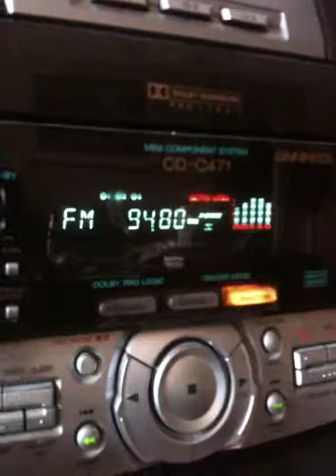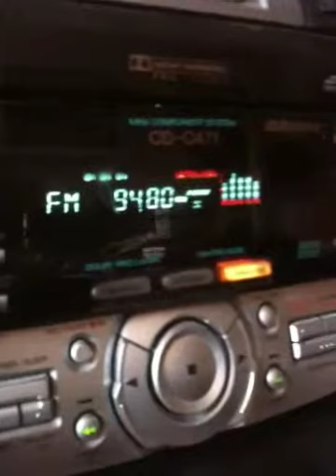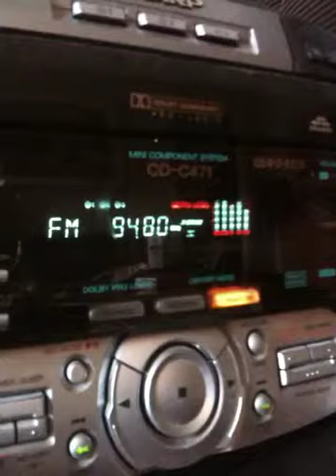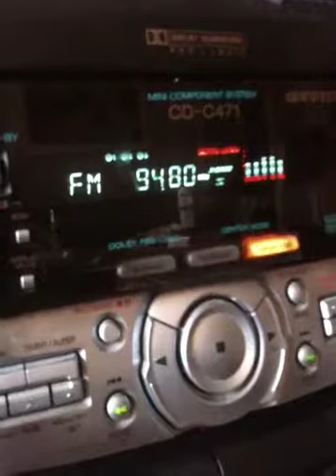DR P1 Sydsjælland via tropo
Colliding with NRK P1 Halden. QRM from SR P2